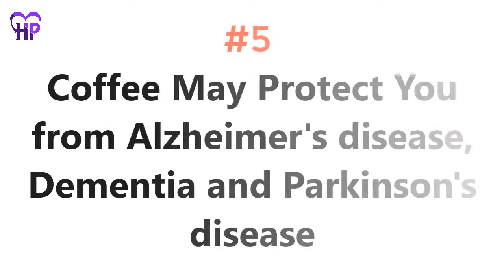Is Coffee good for you | health benefits of Coffee | why is Coffee good for you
Coffee is loaded with antioxidants and beneficial nutrients that can improve your health. Here are the top 11 health benefits of coffee that have been confirmed in actual human studies.